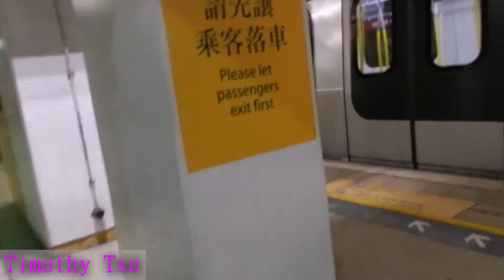MTR ERL R Train D007 大埔墟至上水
為防止被人偷片， 此影片加上頻道的名字，未經許可請勿擅自偷取影片，違者必究，多謝合作
In order to prevent someone from stealing the film, the name of the channel is added to this video. Please do not steal the video without permission. Offenders must be investigated. Thank you for your cooperation.